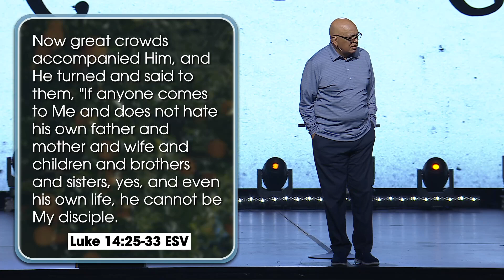Made To Grow, Part 3 | Dr. Crawford Loritts